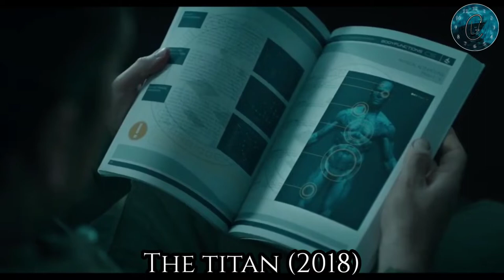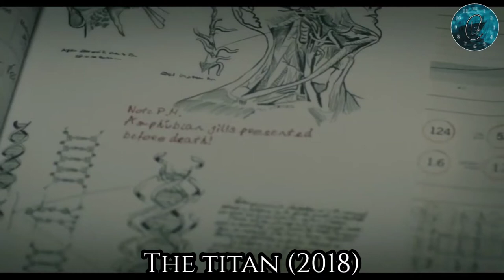Earth Becomes Uninhabitable So Humans Are Forced To Evolve In Order To Live On Other Planet